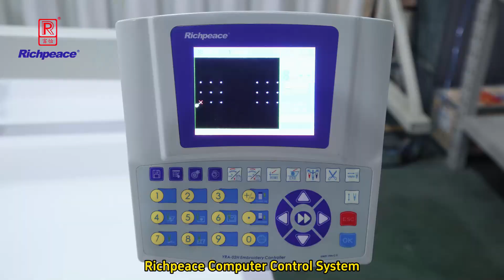Richpeace Automatic Bar Tacking Machine